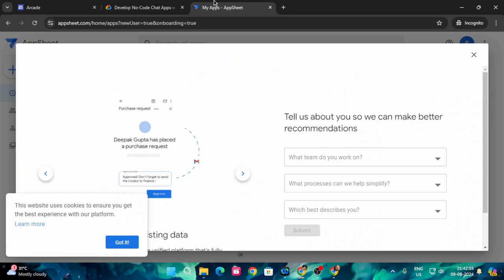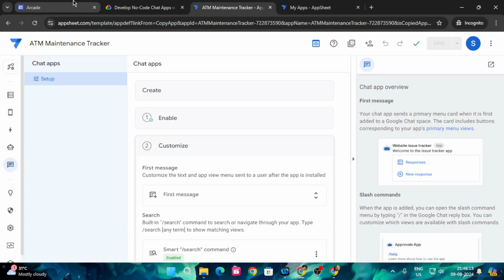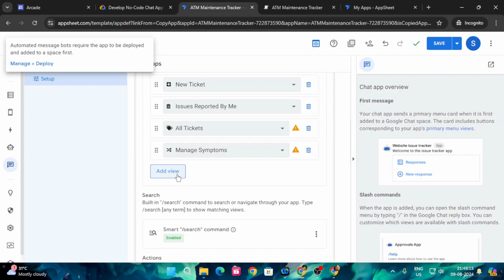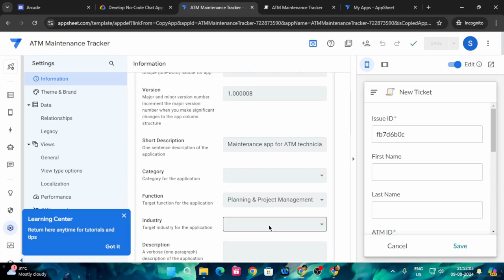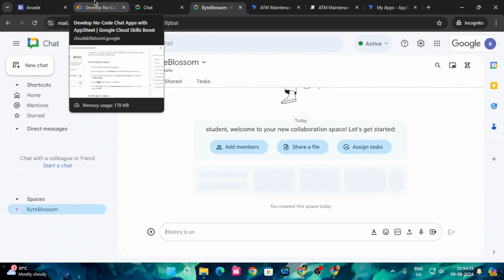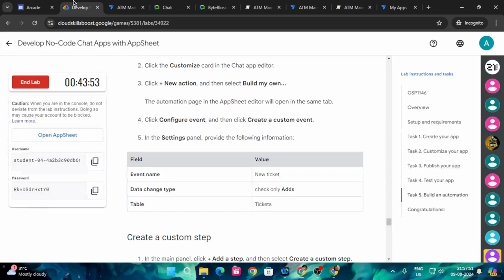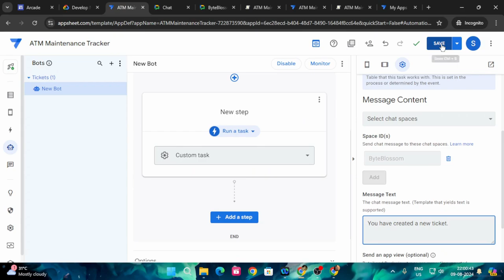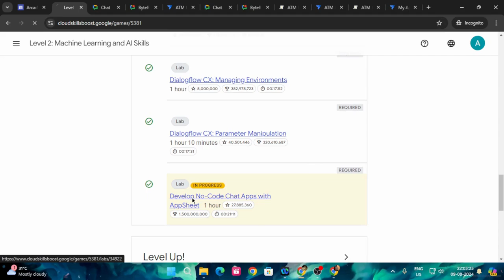Develop No-Code Chat Apps with AppSheet | Arcade 2024